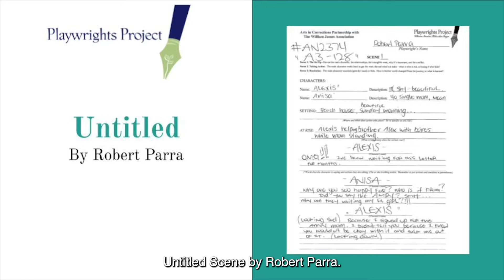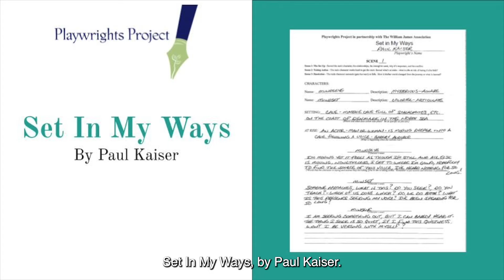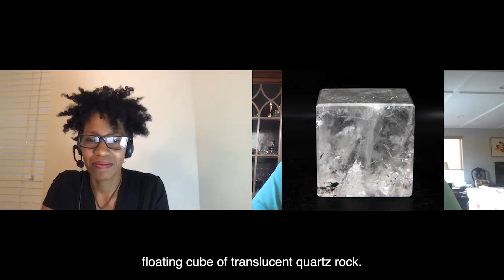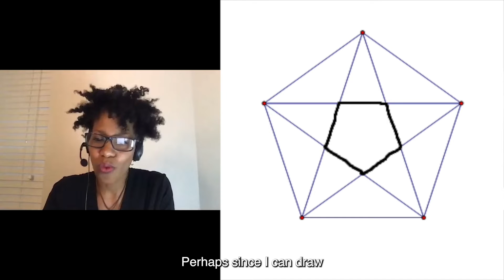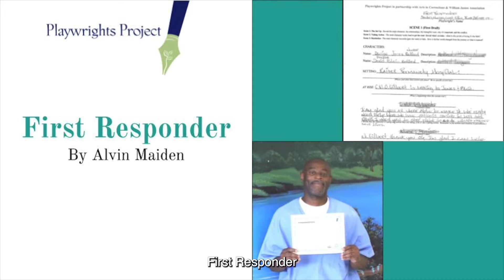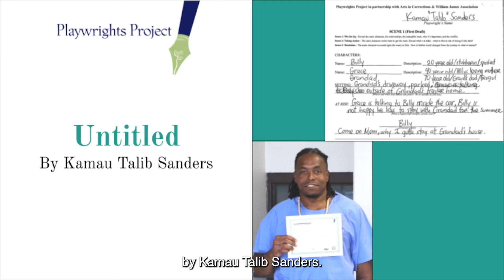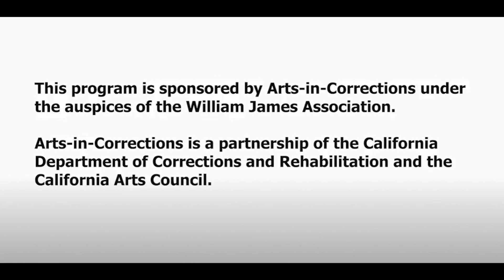Scripts by Centinela Playwrights - Spring 2020 (part 1 of 2)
Scripts written by playwrights in Playwrights Project's Out of the Yard program at Centinela State Prison. Writers took part in a distance learning program due to closures resulting from the COVID-19 pandemic. Participants wrote in response to education packets, Playwrights Project Teaching Artists provided feedback, and professional actors performed selected works on Zoom, along with program alumni.

0:00 - Untitled by Robert Parra
1:28 - Everybody Goes Through Something by Carlos Vasquez
13:08 - Set in My Ways by Paul Kaiser
21:00 - First Responder by Alvin Maiden
30:44 - Wedding Day by Wanjiko Hardin
32:35 - Untitled by Kamau Talib Sanders
37:38 - Life Change by Tyrell Williams
45:22 - Juiced by Robert Ishmiel Smith

Out of the Yard is provided in partnership with the William James Association, with support from the California Arts Council’s Arts in Corrections program and the California Department of Corrections and Rehabilitation.